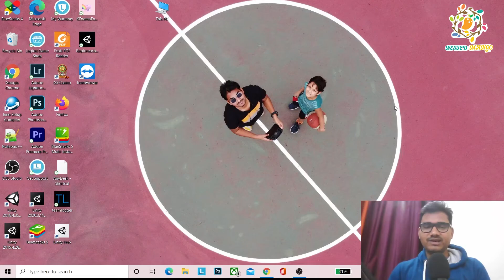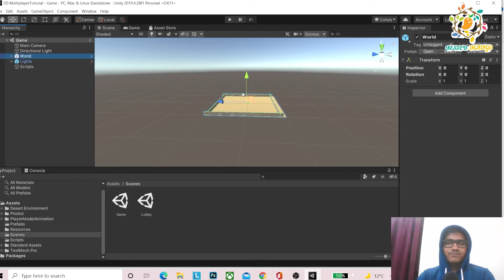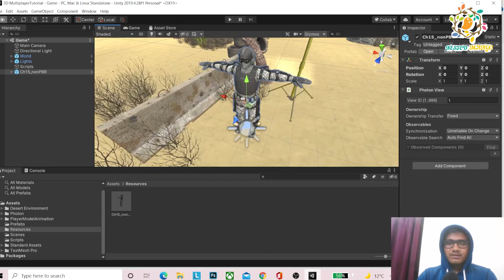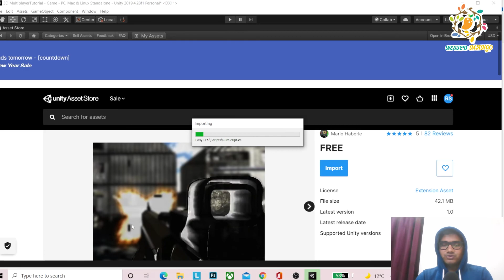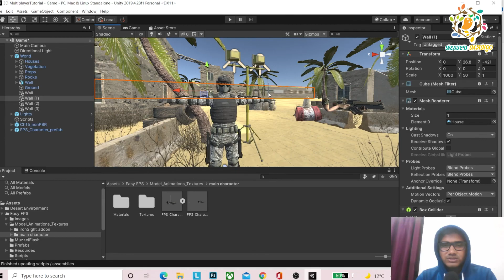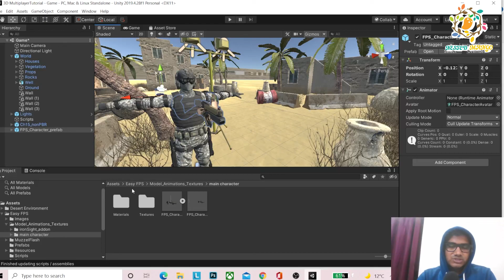Unity Multiplayer Tutorial Using Photon Unity Networking (PUN )Ep.19 (Easy FPS Hand) | Nested Mango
Unity Multiplayer Tutorial Using Photon Unity Networking (PUN )Ep.19 (Easy FPS Hand) In this tutorial,  I am using Easy FPS for my player Gun and Hands in my Unity Multiplayer game .
After joining room master Play button will enable to play game. In photon master is that user who create room. If master leave room any random player become master.
In this series, we will learn to make Unity multiplayer games in the Hindi language using Photon Unity Networking (PUN 2)  . In this game, we will use a 3D character with all animations and movement. We will also give all multiplayer features like Camera rotation, Airplane landing, Player name, and health and player die in-game. This multiplayer game demo game will give you a glimpse of the Pubg game. We will make a mini-map. So watch all the parts . Try yourself with character and codes.

Donatge Me:
Ramkesh Singh
Google Pay , Phonepay, Paytm, Bheem:
UPI ID : ramkeshcse084@upi

Rajasthan popular Vlogs :Must Watch
Jaisalmer Rajasthan Day 2 Tourist Places in Jaisalmer | Jaisalmer Fort | Kuldhara Ghost village
Jaisalmer Rajasthan Desert  Camp Night Show in Sam | Rajasthan Cultural Show | Folk Dance ❤️
BIKANER To JAISALMER RAJASTHAN | Taking Bike on Rent From Adventure Bikes Service By MR.RK VLOG
Bikaner Rajasthan  Day 1 Travelling | Places to Visit In Bikaner | Junagarh Fort | Rampuria Havelli
Jaisalmer Rajasthan Day 1 Tourist Places | Jaisalmer to Tanot Mata,Longewala India-Pak Border , Sam

Tools I use :
VR( Virtual Reality) Shinecon ,The Virtual Reality Glass
BenQ Zowie Gaming LED Monitor
JBL GO2 (Waterproof) Bluetooth Speaker
Best Power Bank in 1K on Amazon
Flipkart SmartBuy Rich Bas Earphone
boAt Rockerz 380 Wireless Bluetooth Headphones
Mi Power Bank 3i 20000mAh

Connect me On Social Media to stay updated :
🔷Instgram:

About : I am 24 year boy 👦who is Software Engineer(Game Developer) by Proffesion ,Youtuber (Vlogger, Tech) by passion. Thank you for being here 📍 MrRK mrrkvlog & NestedMango .